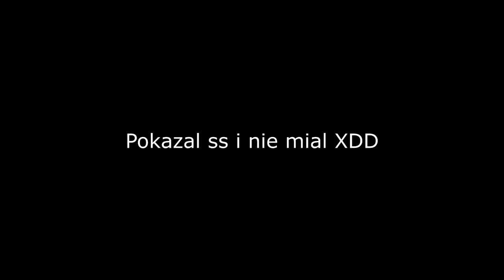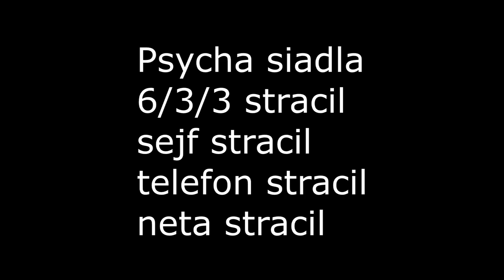arivi.pl - historia Szymona P - wielki rage + zabrany telefon przez matule XD [REUPLOAD]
➖➖➖➖ ROZWIŃ OPIS ➖➖➖➖
🔻 NO WEŹ ROZWIŃ NIE DAJ SIĘ PROSIĆ  🔻

✿ ŁAPKA W GÓRĘ POD FILMEM
✿ SUBIK
✿ MIŁY KOMENTARZ ( ͡° ͜ʖ ͡°)
Mój discord na którym możesz sprzedać i kupić OG/minecon i inne konta
✿ rozdzialka: 1104x1080/1680X1050
✿ Ts3: adeek2115
✿ DC:adek#1337
✿ macro: SpeedAutoCliker (LPM) & jCliker (PPM)

TAGI: ( NIE ZWRACAJ UWAGI, DZIĘKI TEMU JEST WIĘCEJ WYŚWIETLEŃ )
25 kills
minecraft serwery polskie minecraft ip minecraft 1.7.2 minecraft jestę oszustę jestę oszustę kendal lisekpompa jestę oszustę minecraft pvp minecraft 1.7.2 pvp 1vs1 tabcraft jestę oszustę akcja 1vs1 jestę oszustę tabcraft.ench.pl klepa minecraft 1.8 pvp w minecraft koxy 1vs1 klepa minecraft hiplay.pl serwer serv serw server 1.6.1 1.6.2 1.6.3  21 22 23 minecraft freebuild fre free build built survival + frakcje factions mobarena mob pvp on off wl hamachi nopremium premium non premium DziarnosHD Dziarnoś Dziarnos HD minecraft 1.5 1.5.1 non premium nopremium no not premka offline mode true false free darmowy vip supervip hardman pvp p v p player vs player versus myklocek my klocek craft mine 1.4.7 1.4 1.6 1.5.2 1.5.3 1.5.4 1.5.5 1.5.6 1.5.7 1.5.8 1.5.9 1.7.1 dedyk dedykowany owenserver own craftserve serwer serw server serv survival rpg fb strona internetowa tem spek team speak ts3 white list wl 24/7 24 minecraft pl serwery serwery minecraft alpha prywatne serwery minecraft minecraft serwery polskie serwery na minecraft minecraft serwery pl minecraft darmowe serwery serwery minecraft beta minecraft arivi kopiowanie
kopiowanie itemów arivi
arivi.pl
arivi
ARIVI.PL arivi.pl kopiowanie itemów Kopiowanie arivi
Kopiowanie arivi
, mc.lootcraft.eu, lootcraft, chromoski,
thechromo, rewajwer, chromo, zitcraft, easyhc, easyhard, mc.myhard.pl, myhard, plugin na gil
kopiowanie KOPIOWANIE Arivi itemy
- mc4u
- klepa na drzewkarni mc4u
- drzewkarnia
- jak ujebać
- nie patrz na moje tagi smieciu xd
- jak już patrzysz na nie to daj like xD
- gildia
- mc4u klepa
- MC4U.PL DRZEWKARNIA mc4u
- mc4u
- mc4u klepa
- początek edycji
- start edy
- craftcore.pl
- craftcore
arivi
kopiowanie arivi
arivi kopiowanie
start edycji
ARIVI.PL
arivi.pl
arivi start edycji MiszCzalKe
drzewkarnia arivi
craftcore
drzewkarnia craftcorex
craftcore drzewkarnia
początki edycji
craftcore.pl
CRAFTCORE.PL
avalon
avalon team
franki
404franki
franki404
AVALON TEAM
arivi start
arivi.pl
kills
lizanie
txt
pvp
ARIVI
arivi drzewkarnia
giveway arivi
arivi giveway
arivi
coti
ezz kille mc4u
mc4u
hiplay
HIPLAY
hiplay
practice
hiplay.pl
txt pvp
txt hiplay
top 3 txt
HIPLAY.PL
1MLN
xlaj
xlajt
lajthc
drzewkarnia xlajthc
XLAJTHC.PL
lajthc.pl
xlajthc.pl
xLajtHc.pl
mc4u
mc4u.pl
MC4U.PLalexa
19 killsmc4u
mc4u.pl
MC4U.PL
MC4U.PL
ZAMEK ADMINOW MC4U.PL
mc4u miszczalke
MiszCzalKe
MiszCzalKe txt
TXT
Macro
Macro MiszCzalKe
ZGON
ZGON mc4u
mc4u zgony
mc4u zamki
mc4u event
mc4u pvp
MiszCzalKe macro
craftcore.pl
craftcore
CRAFTCORE.PL
craftcore klepa,
craft core klepa
craftcore start edycji
craftcore.pl klepa
craftcore zamki
craftcore.pl start edycji
craftcore
miszczalke
najlepsze macro
CRAFTCORE.PL KLEPA
craftcore
craftcore start edycji klepa ezz kile kills top macro2palcewmatce w akcji znowu zyd kradziej polak smierdzi polska porobiony
SUPIR SUP1R SUPIR TO KOX PVP 25 kills minecraft serwery polskie minecraft ip minecraft 1.7.2 minecraft jestę oszustę jestę oszustę kendal lisekpompa jestę oszustę minecraft pvp minecraft 1.7.2 jestę oszustę tabcraft.ench.pl klepa minecraft 1.8 pvp w minecraft koxy 1vs1 klepa minecraft hiplay.pl serwer serv serw server 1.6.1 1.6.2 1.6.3 minecraft freebuild fre free build built survival + frakcje factions mobarena mob pvp  wl hamachi nopremium premium non premium HD minecraft 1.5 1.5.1